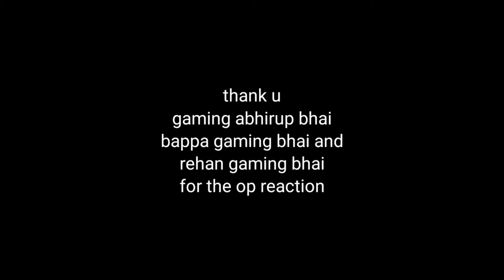Free Fire Big Youtubers Reacted On My 94% Headshot Rate In Cs Ranked | Reaction Video On Free Fire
Reaction Video On Free Fire
Big Youtubers Reacted On My 94% Headshot Rate In Cs Ranked
Gaming Abhirup
Gyan Gaming
Free Fire Reaction Video